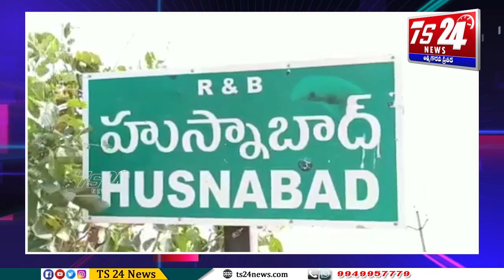వృద్ధురాలు కవ్వ సత్తవ్వ (78) ను ముగ్గురు కుమారులు తమ ఇండ్లలోకి రానివ్వకుండా వీధిపాలు|TS24 News